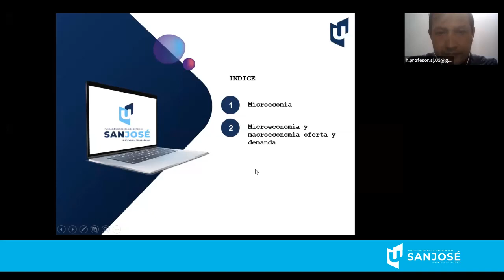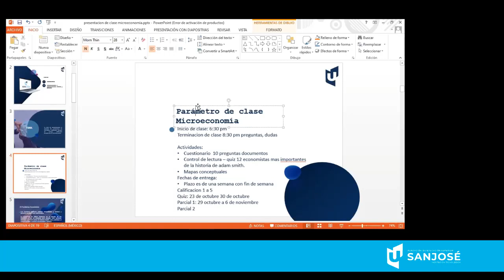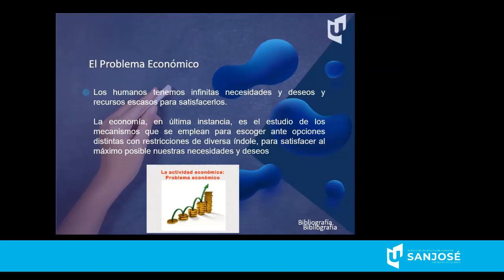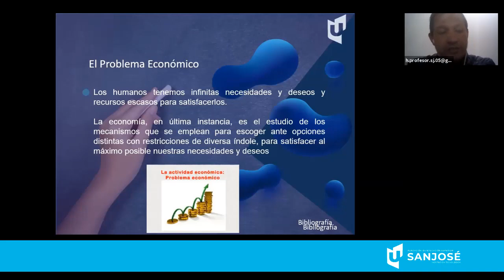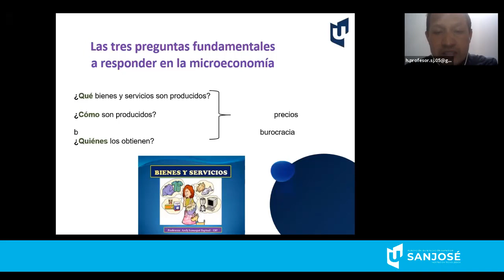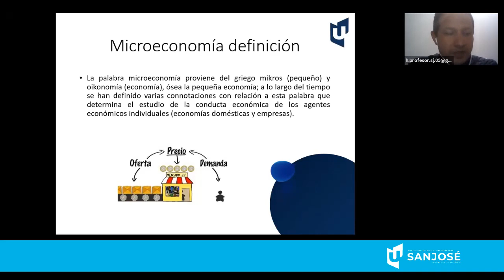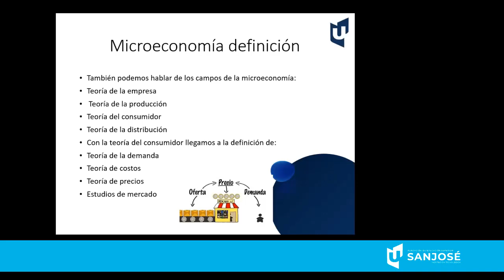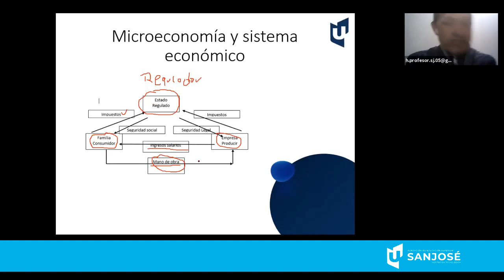Taller de Diseño VI Socio Culturales Psicologia del Consumidor